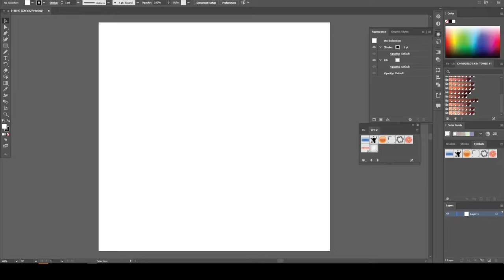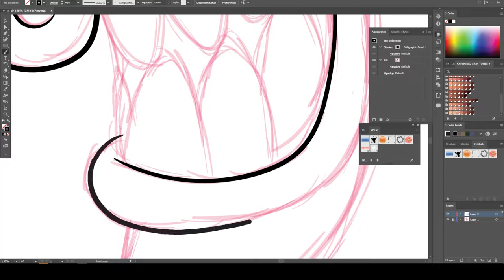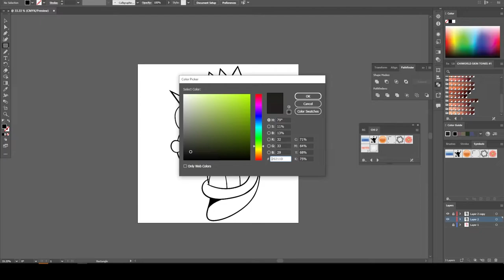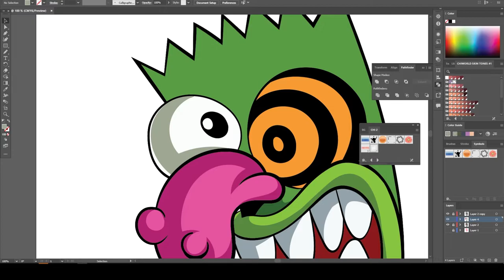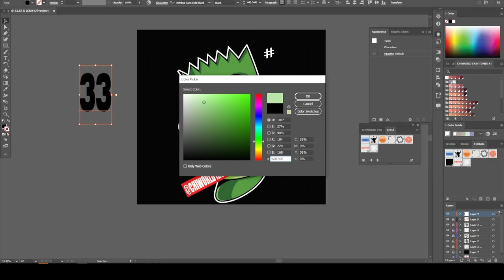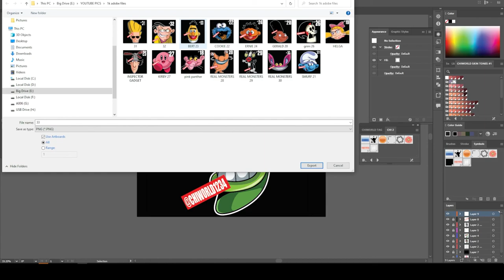MASK / Adobe Illustrator #33